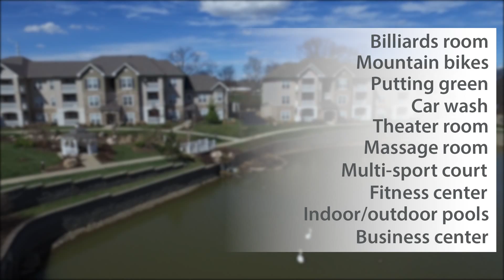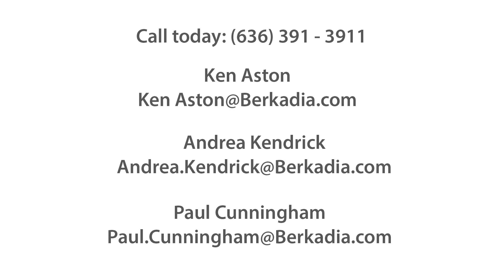Berkadia Boulders at Katy Trail | St Charles Drone Video and Photography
Aerial Photography and Video shot for marketing and advertising for residential condominiums in St Charles, Missouri.  The Boulders at Katy Trail is located just a short drive from downtown, the Airport, and West County. Residents here can enjoy being just steps away from the Katy Trail and its scenic bike rides and river walks.